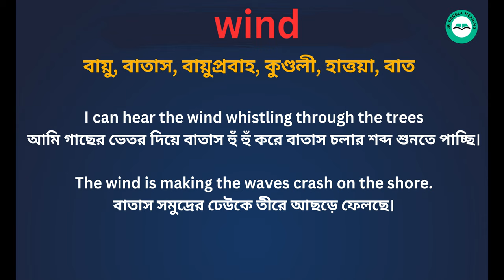Wind Meaning in Bengali/ Wind শব্দের বাংলা ভাষায় অর্থ অথবা মানে কি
Wind Meaning In Bengali
 Wind শব্দের বাংলা ভাষায় অর্থ অথবা মানে কি
 Wind Bangla Meaning